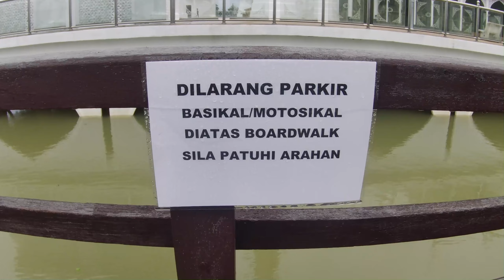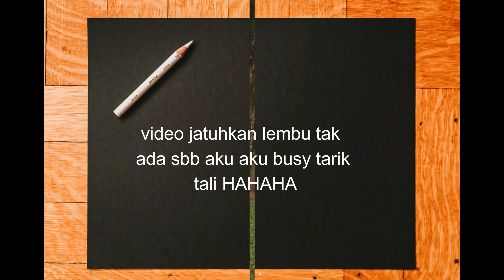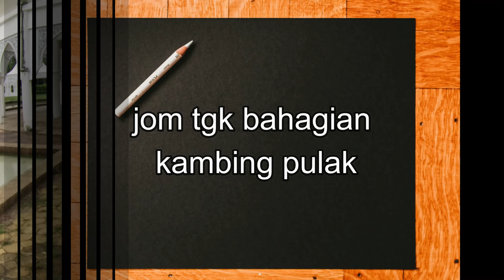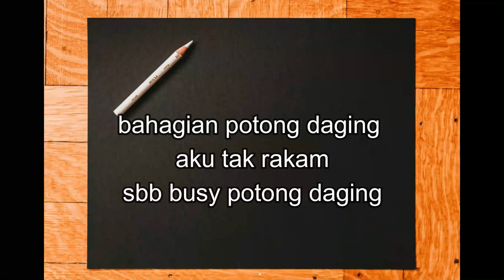Sambut Raya Korban Di Taman Tamadun Islam Full vid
ini kali pertama dan tahun pertama taman tamadun islam buat korban, untuk pertama kalinya 2 ekor lembu dan seekor kambing ditumbangkan di sana. Program ini akan terus dilaksanakan bagi tahun-tahun berikutnya jika ada permintaan.
aku pergi ke sana sebagai pembantu, memandangkan orang sudah ramai yang menolong, aku hnya tolong mana yang mampu sahaja,
video agak panjang kerana aku mahu menunjukkan proses ini kepada mereka yang tidak pernah melihatnya dan yang tidak berkemampuan untuk melihat proses tersebut.
minta maaf kerana lewat upload walaupun raya haji dah lama berlalu, aku masih lagi belajar untuk men-edit(perkataan baru HAHAAH) video.